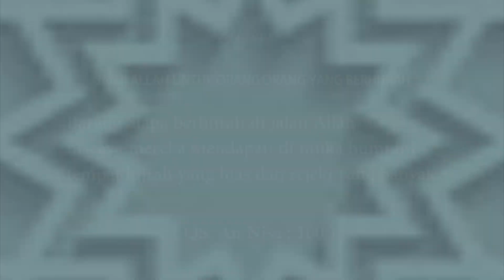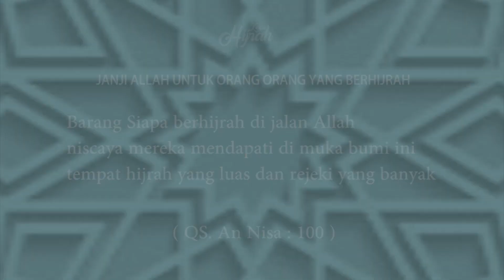Ust Shufi Zainal Mutaqin - Janji Allah Di Bulan Ramadhan bagi pembaca Al Quran - Part 1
Allah memberikan rahmat bagi pembaca Al Quran di bulan Ramadhan.
Rahmat apa yang di berikan Allah ?
Yuk Simak Video dari Ustadz Shufi Zainal Mutaqin tentang janji Allah di bulan ramadhan bagi pembaca Al - Quran